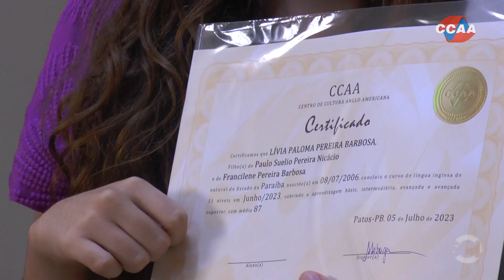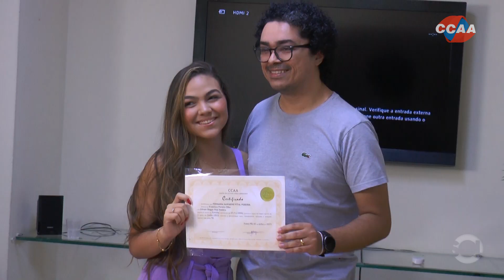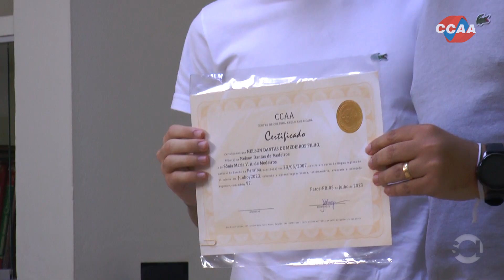CCAA de Patos forma nova turma e realiza importante avaliação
A entrega dos certificados de conclusão aconteceu na manhã desta sexta-feira (07), bem como a realização da prova